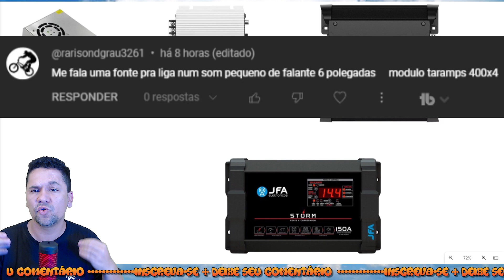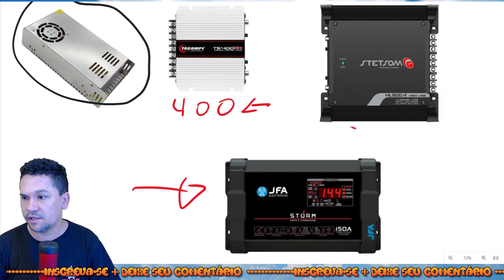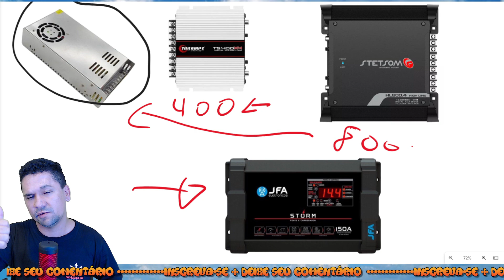Como calcular qual fonte usar no som automotivo? fonte chaveada 50a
Como calcular a fonte ideal para o som automotivo?
Quantos RMS toca uma fonte de 10 amperes?
Quantos RMS toca uma fonte de 50 amperes?
Quantos RMS uma fonte de 60 amperes toca?